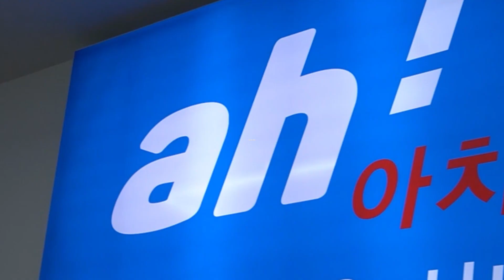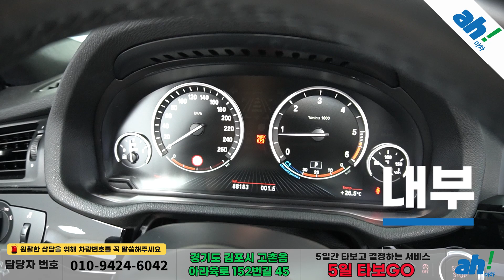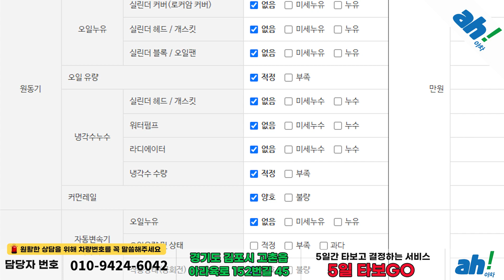날렵한 라인이 살아있는 차박 가능한 쿠페형 SUV! 👌 BMW X4 (F26) xDrive20d M 스포츠 feat. (08어6634)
1. 차량대금의 10% 결제 및 계약서 작성(차량 체크리스트)
2. 종합보험 가입(최소 3개월, 자차 포함)
3. 5일간 타보고 구매확정 시 차량대금 잔액 및 부대비용(이전비 등) 입금 후 이전 등록
4. 타보고 차량 반납 시 이유 불문 환불 처리(제반 비용 공제)

5일간 타보고 구매 결정하실 수 있는 서비스입니다.